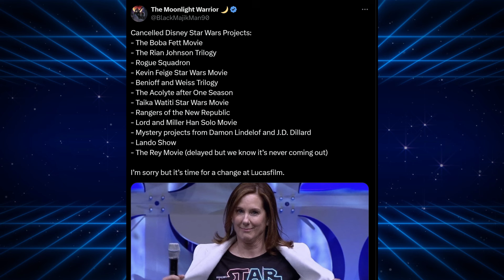Star Wars Rey Movie Disaster as Writer Exits | Movie Cancelled?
Coming Soon